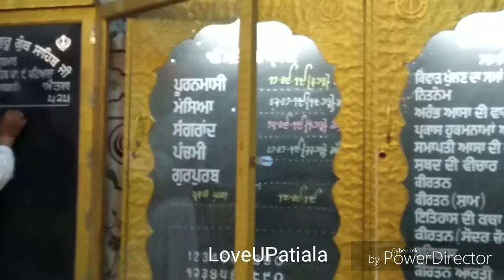Morning Ardaas at Gurudwara Sri Dukhniwaran Sahib ji Patiala